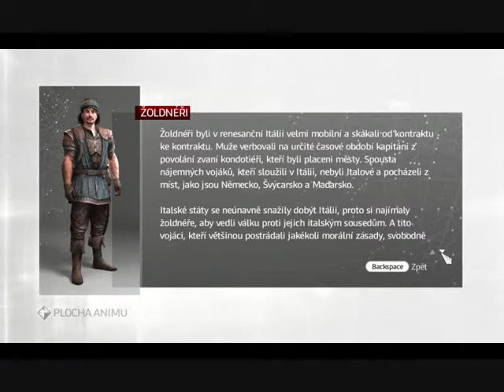Assassins Creed Brotherhood (BH) part 2 (CZ)